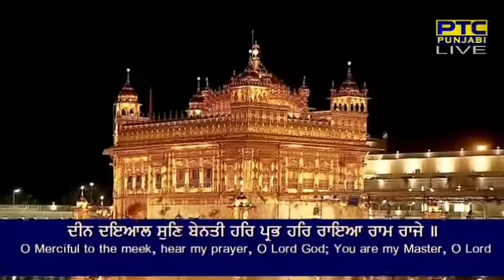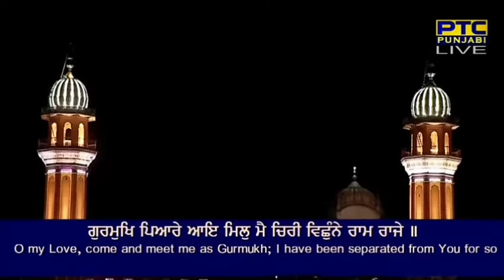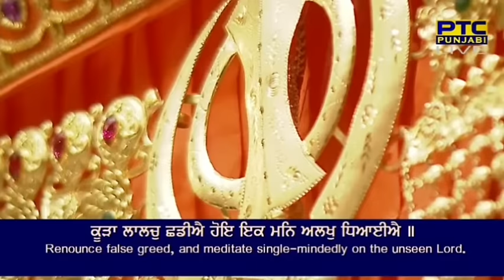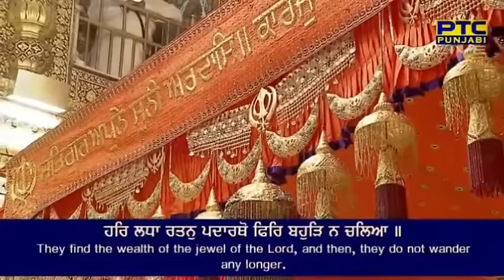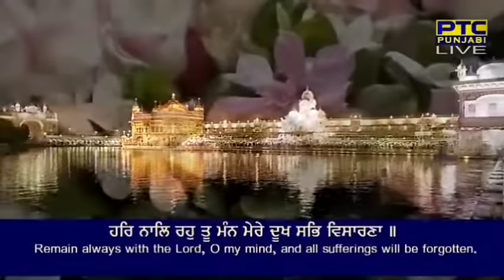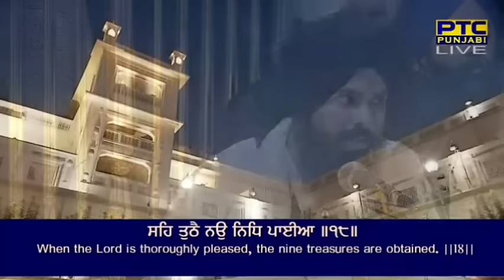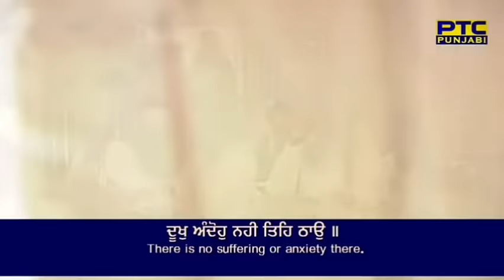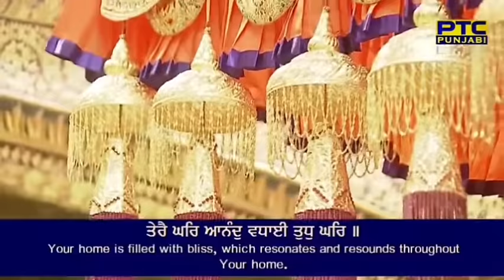Asa Di Vaar - Bhai Kamaljeet Singh Ji Hazoori Ragi Sri Darbar Sahib Amritsar | 06-10-2022